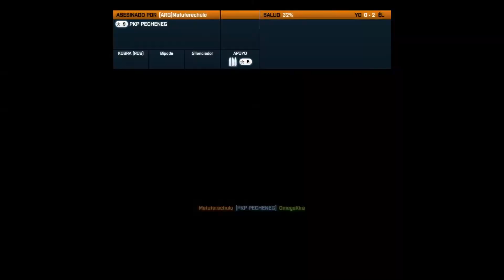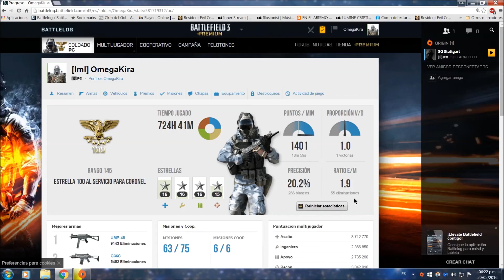BF3: Reiniciando estadisticas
Luego de 725 horas jugadas en el multiplayer , voy a reiniciar las estadisticas con el boton "premiun" y luego de una partida voy a ver como quedaron las nuevas estadisticas !!!
PD : no se que paso pero no salio la primer parte del video , o la quite sin darme cuenta ... cosas que pasan no ?